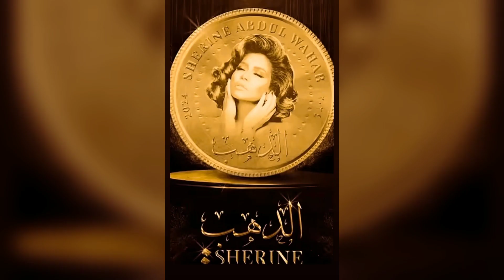شيرين عبد الوهاب وحسام حبيب الحقيقة المدهشة وراء أغانيهما بعد الطلاق |قصة حبّ مُتجددة أم حرب باردة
عين  الأحداث Eye News
🌟 مرحبًا بك في قناتنا الفريدة والمميزة على YouTube! 🎥✨ اكتشف عالم المشاهير والفنانين معنا، حيث نأخذك في رحلة فريدة داخل كواليس حياتهم وأحدث أخبارهم

هل كانت أغنية "كدابة" لشيرين عبد الوهاب تكشف عن طبيعة علاقتها بحسام حبيب بعد الطلاق؟ تعرف على التفاصيل وراء أحدث أغانيها وما إذا كانت تخفي رسائل معينة في هذا الفيديو!
أحدثها أغنيته "كدابة".. هل تكشف أغاني شيرين عبد الوهاب وحسام حبيب الأخيرة طبيعة علاقتهما بعد الطلاق؟

أغاني شيرين عبد الوهاب تكشف الحقيقة: ماذا تكمن وراء أغنية "كدابة"؟
شيرين عبد الوهاب وحسام حبيب: الحقيقة المدهشة وراء أغانيهما بعد الطلاق!
أغنية "كدابة" لشيرين عبد الوهاب: هل تكشف عن علاقتها بحسام حبيب بعد الطلاق؟
شيرين عبد الوهاب تفجر المفاجأة: أغانيها تكشف عن حقيقة علاقتها بحسام حبيب!
هل تكشف أغاني شيرين عبد الوهاب عن حقيقة علاقتها بحسام حبيب بعد الطلاق؟

بعد إصداره لأغنية "كدابة"، يكشف حسام حبيب عن الحقيقة وراء كلماتها الصادمة والتي أثارت ضجة واسعة على منصات التواصل الاجتماعي. تعرّف على تفاصيل هذه الأغنية وردود الفعل المتباينة في هذا الفيديو!

شيرين عبد الوهاب وحسام حبيب تصدرا اهتمامات الجمهور في الفترة الأخيرة بعد تجدد الشائعات حول علاقتهما وعودتهما مرة أخرى بعد الطلاق، وكذلك بسبب الأغاني الجديدة التي طرحها الثنائي في الفترة الأخيرة والتي أثارت ضجة كبيرة بسبب ربط الجمهور بينها وبين علاقتهما.

حسام حبيب يثير ضجة بكلمات أغنيته الجديدة "كدابة"
وأثار الفنان حسام حبيب ضجة كبيرة مؤخراً بعد طرح أغنيته الجديدة "كدابة"، والتي ربطها الجمهور بعلاقته بزوجته السابقة شيرين عبد الوهاب، خاصة أنه حذف بوستر الأغنية بعد نشرها على حسابه بانستقرام، قبل طرح الأغنية كاملة اليوم، وتزامنت أغنيته مع الشائعات التي خرجت مؤخراً حول عودتهما مرة أخرى، وتعتبر الأغنية بداية تعاون حسام حبيب مع شركة روتانا، وكذلك أول أغنية له بعد غياب طويل عن الساحة الفنية والغناء منذ زواجه من شيرين عبد الوهاب.

وحققت أغنية حسام حبيب ضجة كبيرة بسبب كلماتها بالإضافة إلى عنوانها "كدابة"، حيث وجه حسام حبيب رسالة قاسية إلى حبيبته السابقة في كلمات الأغنية والتي تقول: "كدابة.. مليانة عيوب طبعك قلابة، بتعيشي في دور إنك متسابة، استاذة في التمثيل، واخدة شهادة وتوكيل، بتخبي وشوشك وبتتداري في وش غلابة، نساية.. ناكرة الايام الحلوة معايا، مش بنت أصول ولا فيكي مزايا، شخصياتك أنواع، هايلة في فن الأوجاع، وخلصت انا منك اه خرجتك من جوايا..".

حسام حبيب يكشف الحقيقة: أغنية "كدابة" تثير جدلاً واسعًا بكلماتها الصادمة!
"كدابة": أغنية جديدة لحسام حبيب تهزّ مواقع التواصل بكلماتها القوية
أغنية "كدابة" لحسام حبيب: هل تكشف عن سرّ غضب الجمهور؟
حسام حبيب يُحدث ضجة: أغنية "كدابة" تصنع الخلاف وتثير الجدل!
جدل واسع يُحيط بأغنية "كدابة" لحسام حبيب: ما الذي تخبّئه كلماتها؟

هل يتبادل حسام حبيب الرسائل غير المباشرة مع شيرين؟
وأثارت أغنية حسام حبيب الجدل بين الجمهور مما دفعه إلى غلق خاصية التعليقات على انستقرام، بعدما اعتبر البعض أنها رسالة غير مباشرة إلى شيرين عبد الوهاب بعد طلاقهما مؤخراً، وعلق مؤلف الأغنية عمرو المصري على هذا الجدل، وقال في تصريحات له مع برنامج "إي تي بالعربي" إنه كتب كلمات الأغنية وعرضها على حسام حبيب منذ أكثر من عام، وبدأ العمل على الأغنية منذ فترة طويلة قبل طلاقه من شيرين، وكشف أن الأغنية لا يقصد بها شيرين أو أي شخص آخر، مشيراً إلى أنه فعل نفس الأمر مع شيرين عبد الوهاب بتقديم كلمات أغنية درامية حول الانفصال والتي غنتها في فترة ارتباطها بحسام حبيب.

شيرين عبد الوهاب وحسام حبيب: أغاني جديدة تكشف طبيعة علاقتهما بعد الطلاق!
هل تُشير أغاني شيرين وحسام إلى عودة محتملة؟
كلمات أغنية "كدابة" تُثير الجدل حول علاقة شيرين وحسام!
شيرين وحسام: قصة حبّ مُتجددة أم حرب باردة عبر الأغاني؟
وجاء ذلك الجدل، بعدما أثارت أيضاً شيرين عبد الوهاب نفس التكهنات في أغنيتها الأخيرة "الدهب"، والتي طرحتها أيضاً بالتعاون مع شركة روتانا، وقدمت بها كلمات اعتقد البعض أنها موجهة بطريقة غير مباشرة إلى حسام حبيب، حيث قالت بها: "ما احنا قولنا اكبرولنا قلنا، عيب عليكوا قولنا، حاسبوا من زعلنا، مالك واقف متكدر، الله لا يقدر، هو كلامنا ده بيخدر، قدر تتقدر، كنت الحيلة المتصدر، للناس متصدر، مش كان من الاول، إحنا استغنينا.. لفيت الدنيا أهو وجيت لي، وهتبوس على يدي، مش كان من الاول، احنا استغنينا".

ـــــــــــــــــــــــــــــــــــــــــــــــــــــــــــــــــــــــــ
ــــــــــــــــــــــــــــــــــــــــــــــــــــــــــــــــــــــــــــــــــــــــــــــــــــــــــــــــــــــ
ـــــــــــــــــــــــــــــــــــــــــــــــــــــــــــــــــــــــــــــــــــــــــ